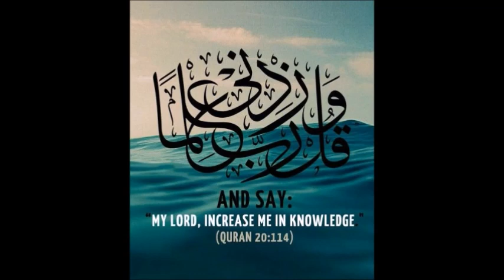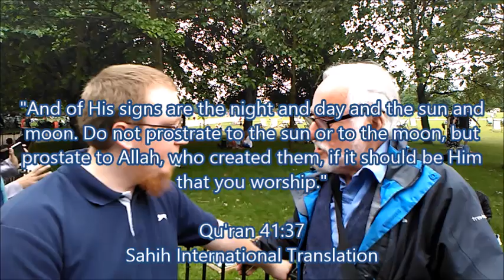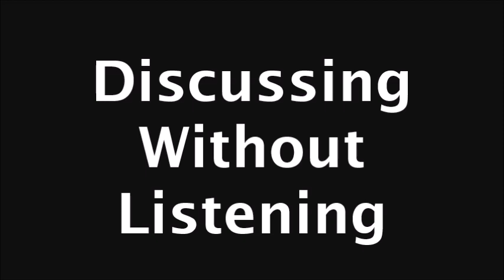5 In 1 - Speaker's Corner Highlights From 5 Different Videos.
5 In 1 - Speaker's Corner Highlights From 5 Different Videos.

*Copyright:*